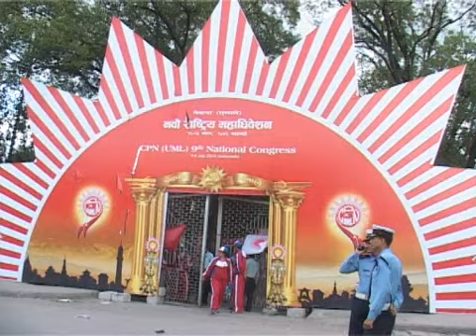amale shakti santulan